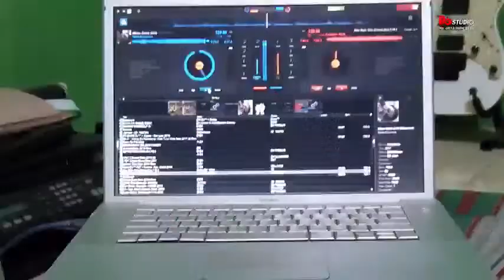live NGUNDUH TEMANTEN | EKO FITRIYANTO & DYAH MARTYANTI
Dalam rangka ngunduh mantu
  " Bg. Eko Fitriyanto & Dyah Martyanti "
 - Minggu 30 April 2023
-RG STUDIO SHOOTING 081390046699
- BERKAH MULYO
- CAMPURSARI KHALIDHA MUSIC
Acara  Hari/Tgl : KAMIS 16 MARET 2023
 RG studio juga melayani Jual / Beli alat music dan Sound system,
rental alat broadcasting, Genset, Soundsystem, Panggung, Riging, Alat Instrument
contact persons : 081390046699 / wa. 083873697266